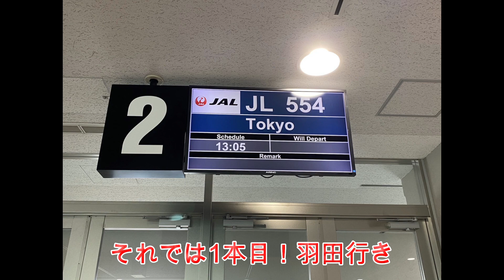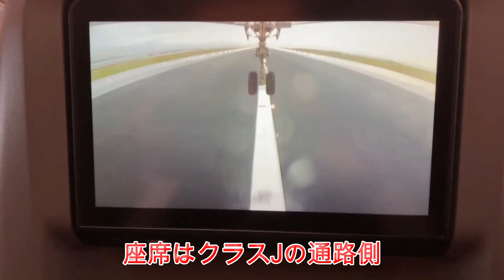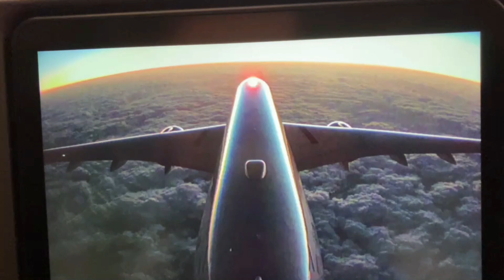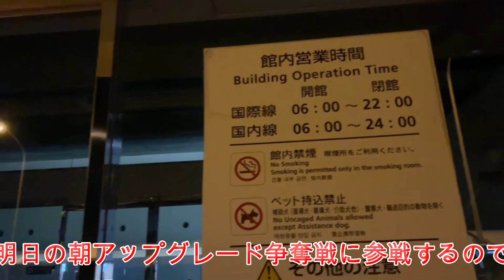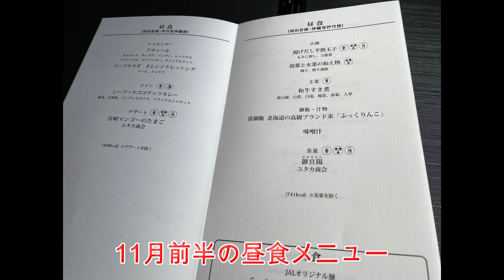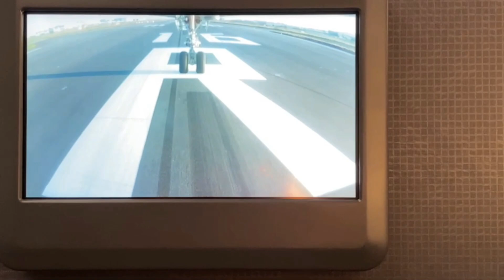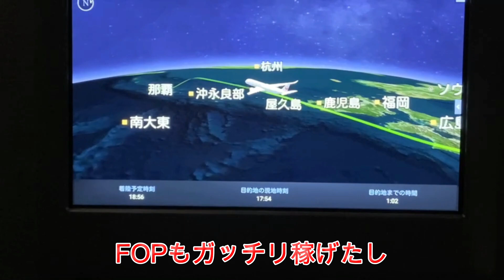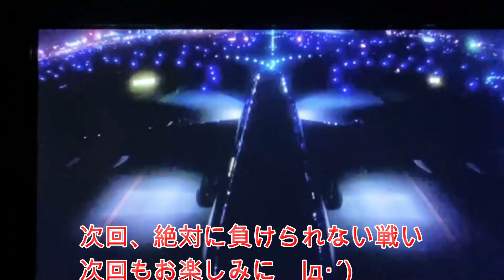【JGC修行】【前編】怒涛の4泊5日12レグで24,760FOP荒稼ぎ！サービスセレクションが欲しけりゃ下駄脱ぎな！ファーストクラスでFOP稼ぎまくれ！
詳しい内容はブログでも公開しております。

◆使用音楽
DOVA-SYNDROME